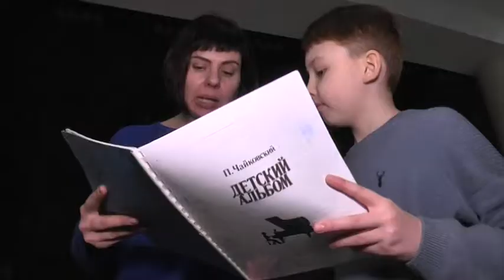"9 канал" збирає гроші на лікування Михайла Грязнова. Ціна питання - 17 тисяч євро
Одна з місій "9 каналу" — підтримка людей з рідкісними захворюваннями. Такі називають “орфанними”, вони потребують дослідження,  створення препаратів і протоколів лікування, яких не існувало раніше. Людей, які мають подібні патології, заносять у спеціальний реєстр. Але трапляються і НАД-рідкісні випадки, коли навіть визначити спеціаліста, який буде опікуватись пацієнтом, - непросто. На жаль, такі хворі в нашій країні державної підтримки не мають.  У нас наразі кілька таких підопічних,  але одному з них допомога потрібна терміново.  Міша Грязнов - талановитий десятирічний хлопець, який мріє стати музикантом. Він хотів обрати скрипку, але вроджена аномалія не дозволяє хлопцю довго стояти. Сьогодні Міша грає на фортепіано, займається у школі при Академії музики імені Глінки, бере участь у багатьох конкурсах і досягає успіху. Вже у травні Мішу чекають у Німеччині, де проведуть уже 12-ту операцію. Ціна питання — 17 тисяч євро, з яких на сьогодні зібрали половину. Нагадаю, що ведуча програми “Культурне Меню”, Яна Кондратьєва, оголосила аукціон на підтриму Міши, а генеральна директорка на свій день народження попросила зробити грошові подарунки мамі нашого підопічного.

🔷💳Карта ПриватБанка
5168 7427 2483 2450 (получатель Грязнова Анна)
Kateryna Kapustina
В коментарии указывать for Misha Griasnov